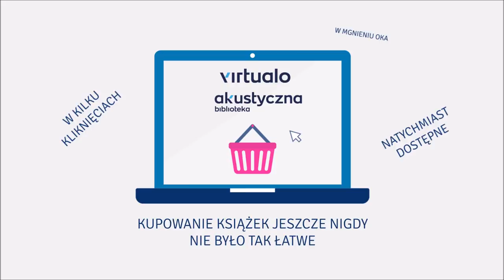Piotr C "Brud" audiobook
300 tys. fanów na Facebooku.
120 tys. sprzedanych egzemplarzy „Pokolenia Ikea” i „Pokolenia Ikea. Kobiety”.
Piotr C. wraca ze swoją trzecią książką.

Relu jest warszawskim adwokatem, który mieszka w Lemingradzie, czyli w dzielnicy Wilanów. Jego najcenniejszym klientem jest Janusz, zdemoralizowany multimilioner, a najlepszym przyjacielem Józek – wierny pies.

Relu nie lubi ludzi, ale ludzie lubią jego. Przychodzą, aby mu się zwierzać. Pije więc i słucha ludzkich tajemnic w świecie, gdzie kobiety są łatwe, a mężczyźni bezduszni. Prowadzone rozmowy bezlitośnie obnażają brud wymuskanego świata mężczyzn w drogich garniturach i kobiet w jeszcze droższych kostiumach.

Tu wszystko pozornie jest doskonałe. Jest wspaniały ojciec, adwokat z własną kancelarią. Piękna żona. Czarujący syn. I pies.
Do momentu, aż spojrzysz głębiej.
Bo każdy kryje jakiś brud.
Kochankę. Kochanka. Sekretnie oglądane porno, eksplozje wściekłości, ploty, plotki, alkohol, narkotyki, środki nasenne, modły, aby sąsiad miał gorzej, radość, że komuś się nie powiodło.
I wrzask.

To książka o samotności.
O czymś, co może jest miłością.
I o strachu przed śmiercią.

Wkurwia nas wszystko. Że jest za ciepło, że jest za zimno, że ktoś coś powiedział, że ktoś czegoś nie powiedział, że ktoś zostawił otwartą klapę od kibla, że zarysowaliśmy w samochodzie zderzak, że nam nie dała albo że nam dała zbyt powściągliwie, że ktoś nie wysłał e-maila albo obiecał, ale tego nie zrobił, że nam żarcie do stolika przynieśli zbyt mało energicznie i nie pocałowali wystarczająco miłośnie w dupę. Irytujemy się drobiazgami, czyli rzeczami, które tak naprawdę nie mają znaczenia. Nasze życie staje się ciągiem tanich, niepotrzebnych dram. Zamiast żyć, odczuwać, cieszyć się, napierdalamy na nieustającym wkurwie.

Piotr C. - bloger i pisarz. Autor bestsellerowych powieści, a także jednego z najpopularniejszych w polskim internecie bloga pokolenieikea.com. Korporacyjny szczur, któremu udało się wywalczyć niezależność. Mieszka na warszawskiej Ochocie. Nie czuje potrzeby bycia rozpoznawalnym.